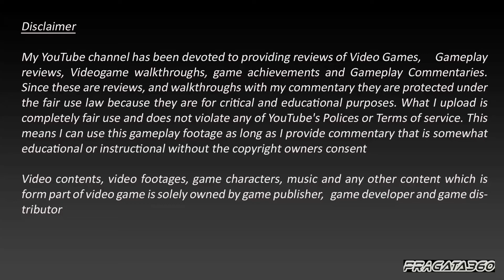Batman Arkham City [GOTY] I Hard Walkthrough I Ep 5 I Catwoman Ep 2/Poison Ivy [HD]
Hey Gamers, welcome to my Hard difficulty Walkthrough for Batman Arkham City GOTY ,Batman Arkham City is second game in famous Arkham series video game from Rock Steady and WB studios. This is sequel to Arkham Asylum.

This is would be PRO Gameplay and I have given my best to give your guys decent game-play with FULL HD quality.

Batman: Arkham City is a 2011 action-adventure video game developed by Rocksteady Studios and released by Warner Bros. Interactive Entertainment for the PlayStation 3 and Xbox 360 video game consoles, and Microsoft Windows. Based on the DC Comics superhero Batman, it is the sequel to the 2009 video game Batman: Arkham Asylum and the second installment in the Batman: Arkham series.